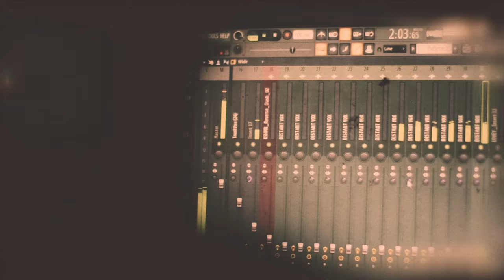DarkerRSA & Shinely Greenz - Masithfokote( Official Virtualizer)